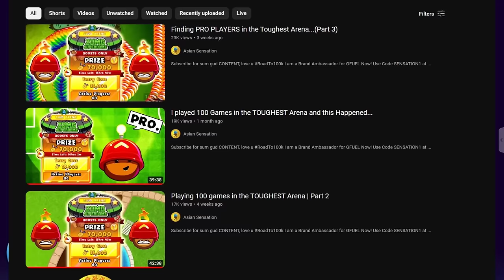The Toughest Arena in BTD Battles... (Part 4)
I am a Brand Ambassador for GFUEL Now!